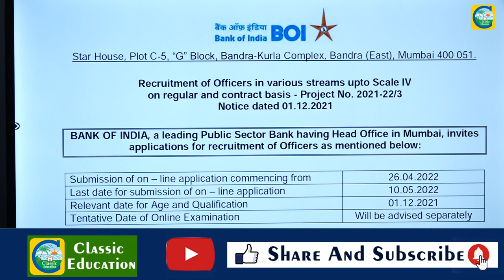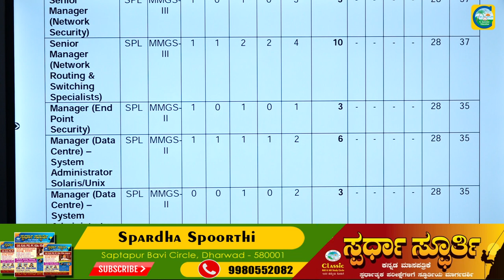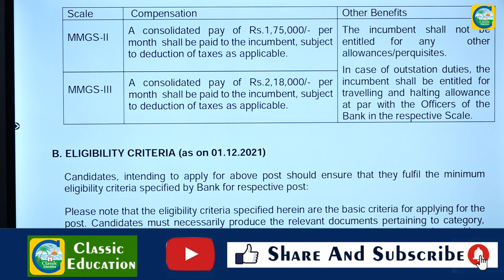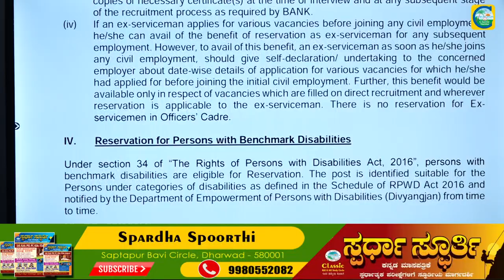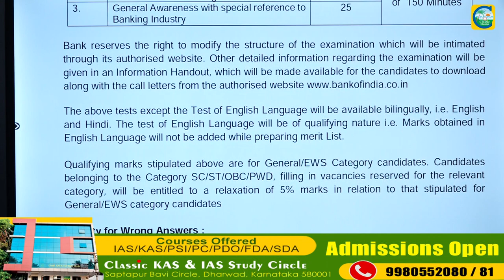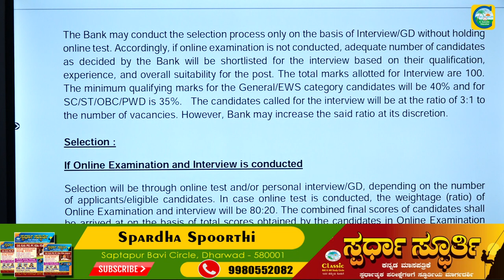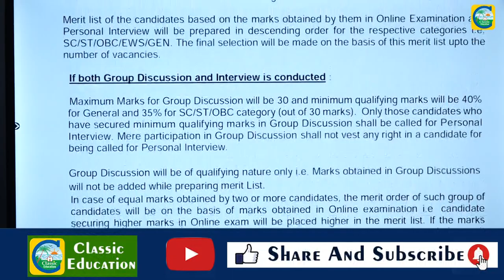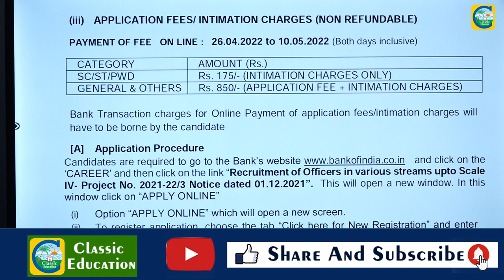BANK OF INDIAದಲ್ಲಿ 696 ವಿವಿಧ ಹುದ್ದೆಗಳು||ಉದ್ಯೋಗ ವಾರ್ತೆ||Classic Education